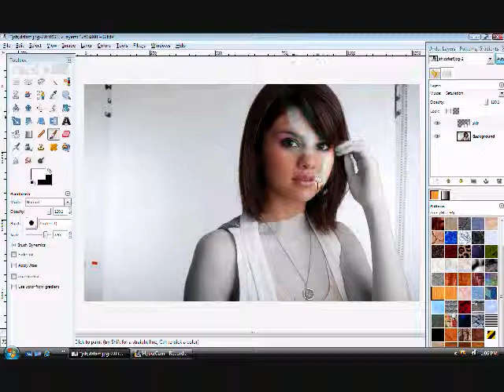Selena Gomez vampire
I turned Selena Gomez into a vampire using Gimp 2.6